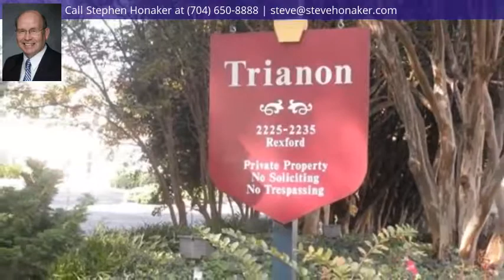3516 Colony Rd, Charlotte, NC 28211 - MLS #3462322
Property Description
Great opportunity to own a 2 BR / 2.1 BA townhome type condo in the very heart of SouthPark. Walk to upscale shopping, restaurants, and grocery stores. This home needs updating and is being sold "As Is." It features a gas range/oven, a formal living room with a cozy fireplace, lots of storage space, and a spacious dining room opening out onto a private enclosed patio. The patio is shaded by a marvelous tree canopy and is a great space to enjoy a quite afternoon or evening with friends. Beyond the enclosed patio gate there's a large expanse of green space to enjoy. The upstairs features 2 large separate en suite master bedrooms with double windows and great closet space. Although there aren't any designated parking spaces, there is ample parking only a few steps from the condo. The monthly H.O.A. fee includes: gas, water, sewer, landscaping, exterior maintenance & insurance, exterior pest control, and a community clubhouse and pool. The owner pays a small monthly electric bill.